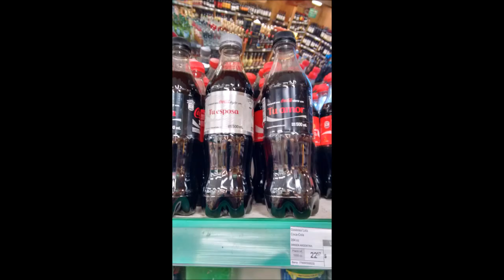San Carlos de Bariloche